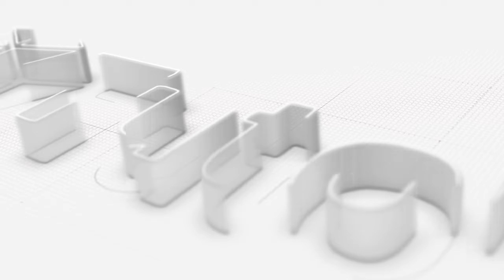Junior Art Competition | Tutor.lk | Children's Day Celebration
Our competition was a canvas of talent, and each entry added a unique brushstroke to the masterpiece. We've been astounded by the depth of talent showcased by our budding artists and the unwavering support of their families.